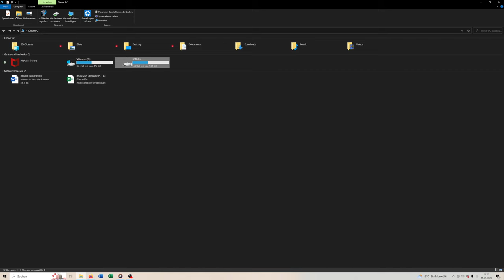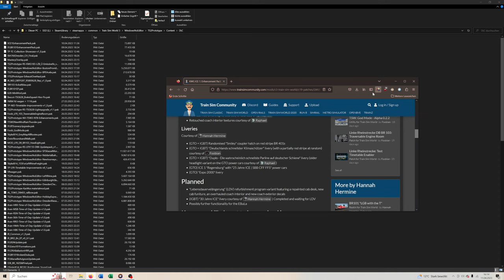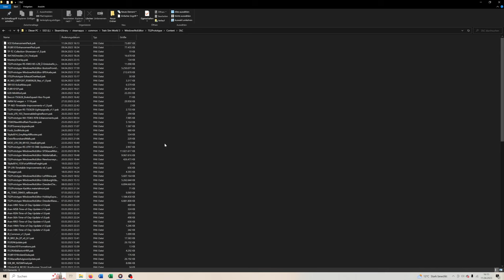TUTORIAL (kurz): Mods installieren in TSW 3 - TRAIN SIM WORLD 3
In aller Kürze folgt hier ein Tutorial, wie man Mods installiert!

Transparenz:
1. Stellt mir DTG DLCs zu Verfügung?

2. Werde ich dafür bezahlt, Werbung zu machen?

3. Bin ich gezwungen, Werbung zu machen?

4. Ist meine Meinung über DLCs noch objektiv?

2ZK4fUqv8CJFukjSVQJ2iIMXmKPW4w/edit